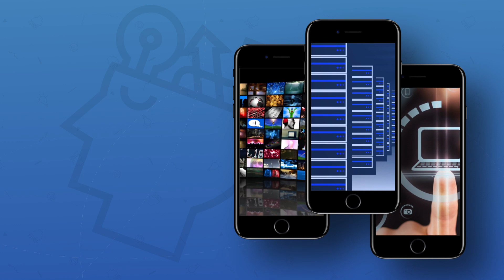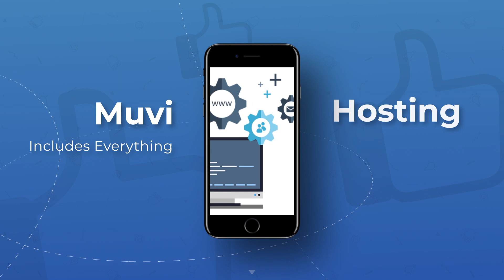Launch Your Own Video Streaming Platform without Any Code in One Day | Make Video Website & Apps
Launch Your Own Video Streaming Platform without Any Code in One Day.

Muvi is the World's only All-in-One OTT Platform which allows you to launch White Label Multi-Device Video Streaming Platform offering Video on Demand (VOD) & Live Streaming as well as an Audio Streaming Platform offering Music Streaming and Live Audio Broadcast instantly! Muvi includes everything, fully managed, end-to-end, all controlled from single CMS, with no coding or IT teams required.